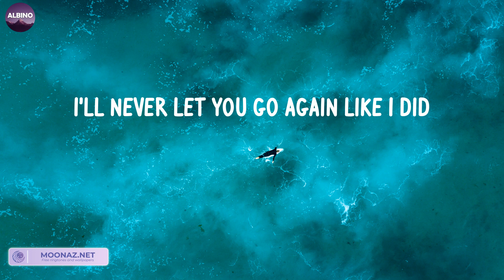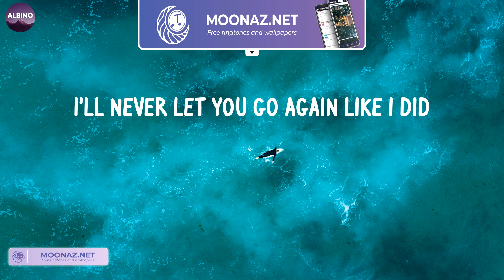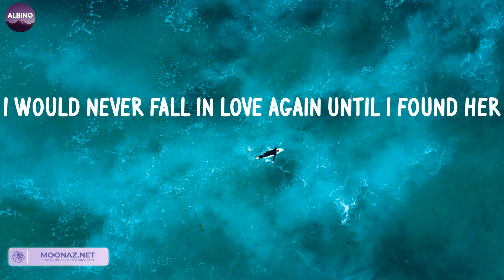Until I Found You (LETRA) - Stephen Sanchez